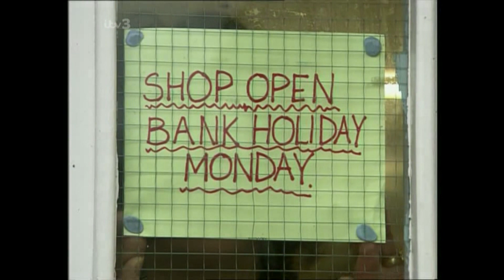Emmerdale 5th April 1994